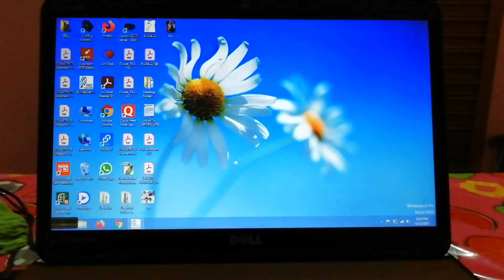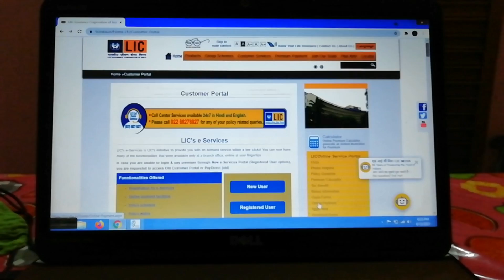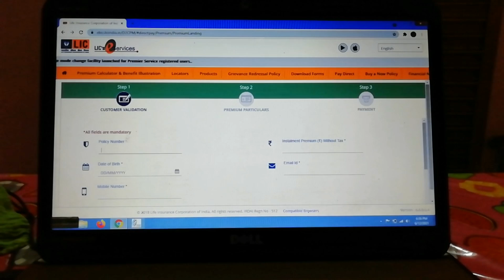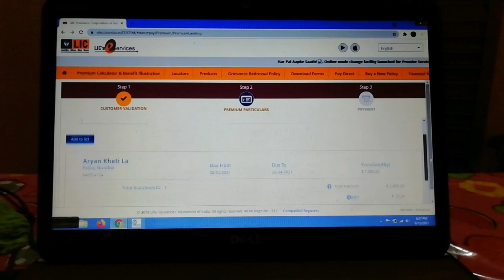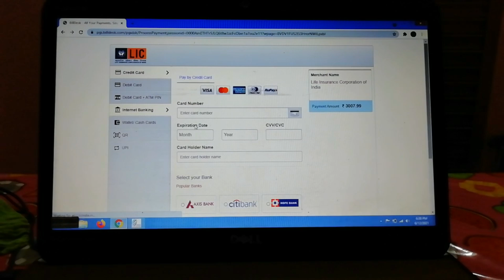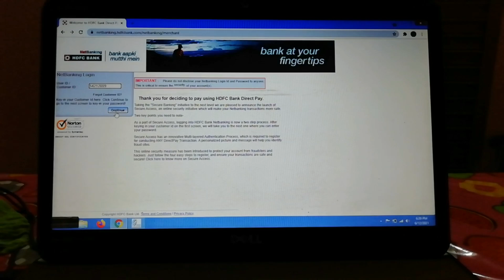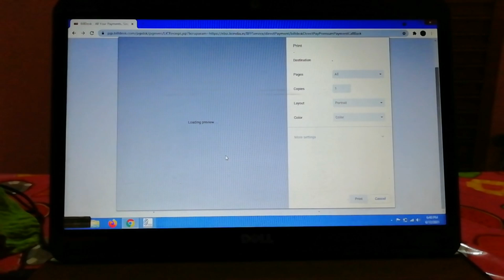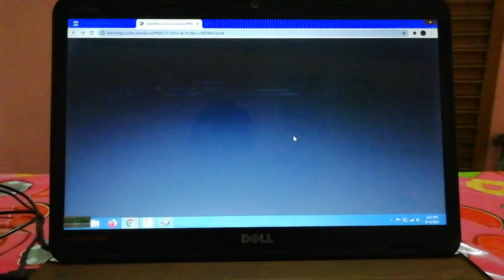Premium Online Kese Vare Apna Desktop & Mobile Se...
Hello Friends Me Aaj Ki Is Video Pe Me App Sab Ko Bataunga Ki Kaise App Online Appka Mobile Phone Se Google Chrome Browser Se LIC India Web Site Open Karke LIC Premium Online Ghar Me Bhet Ke Var Sakte He Sirf 05 Minit Me...

LIC Premium Online Kese Vare Apna Desktop & Mobile Se...
LIC प्रीमियम ऑनलाइन केसे वरे अपना डेस्कटॉप और मोबाइल से...
# LIC ପ୍ରିମିୟମ୍ ଅନ୍ଲାଇନ୍ କେଶେ ଭରେ ଆପନା ଡେସ୍କଟପ୍ ଏବଂ ମୋବାଇଲ୍ ସେ...

My You Tube Channel Name-
idia in india ps
India In India
India in India

Your Quarries -
LIC Premium pay online
LIC Ka Premium Online Kaise Bhare